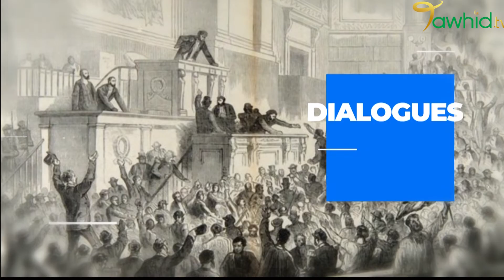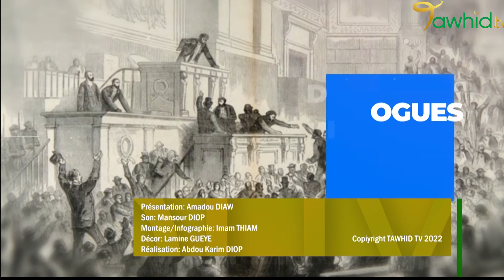AGORA AVEC ABDOURAHMANE SAMB SUR LE BREVIAIRE DU MUSULMAN